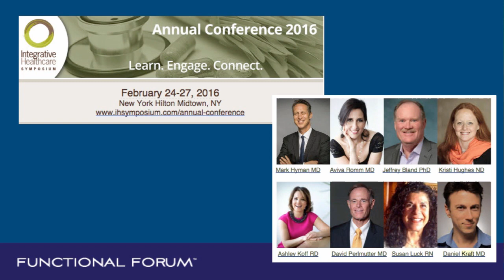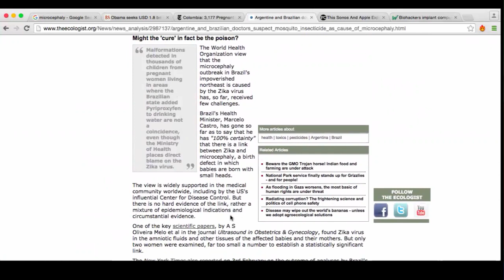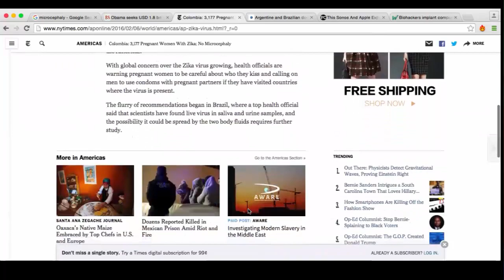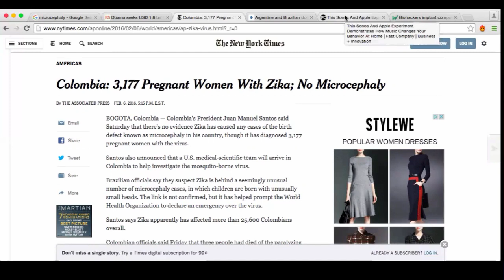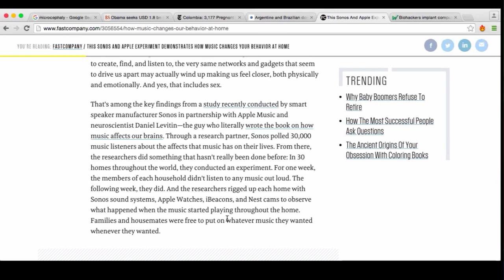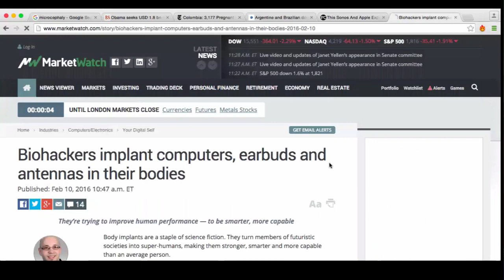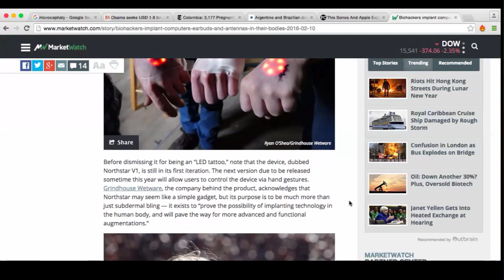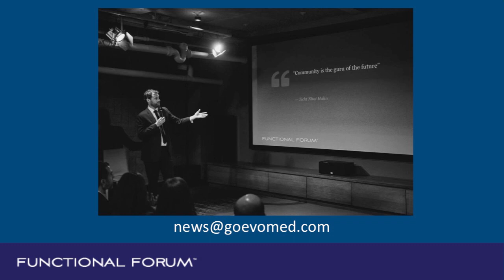Evolution of Medicine News Videocast #7: February 13th 2016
Welcome to our video newscast for February 13th 2016.

In this week's episode we cover - Microcephaly - how to pronounce it, and is it caused by Zika or an insecticide? - How does music affect the health of your patients? Find out more about their functional nutrition education